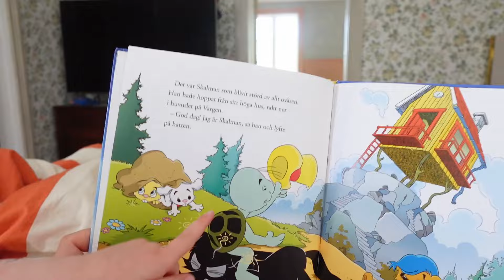Orsakar brännskador🥹 Rädd för barnens skull | VLOGG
Hej och välkomna till en ny vlogg!

Jag uppskattar varenda en av er och blir så glad om ni lämnar ett avtryck!

KRAM❤

KAMERA:
Sony

REDIGERINGSPROGRAM:
Movavi Movie Editor